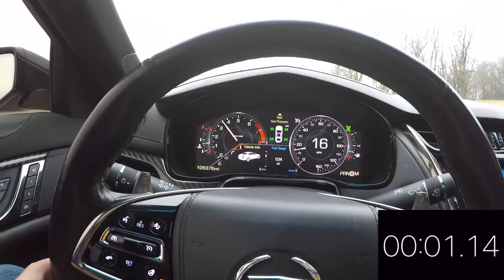CTS V 0-60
I Tested my Cadillac CTS 0-60: You Have to See This cadillac
Cadillac CTS 0-60

Thank you everyone for watching the video! I appreciate all of the support.